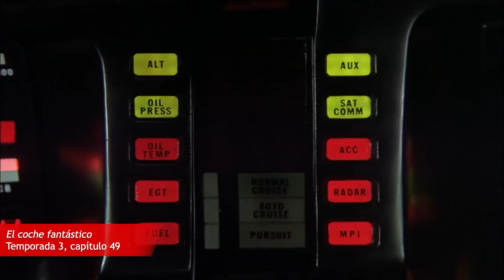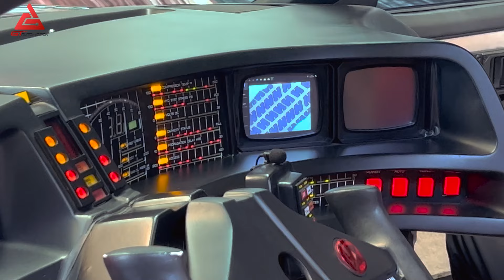Volviendo a los 90 | LA RECONSTRUCCIÓN DEL COCHE FANTÁSTICO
Hola, compañer@s. Nuestros amigos de Motor100, en Alcázar de San Juan, tienen un proyecto loquísimo en mente. Darle vida a KITT está dentro de ese proyecto y aquí nos traen este Pontiac Firebird Trans-AM del 92 para que lo podáis disfrutar, de la mano de la siguiente generación de mecánicos en la familia, Lucía.
¡Muchas gracias a toda la familia!